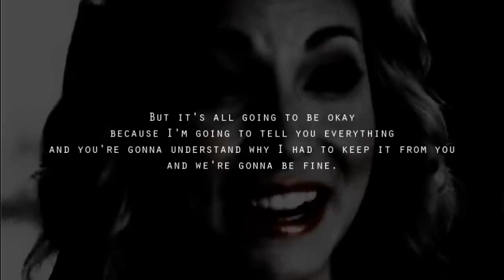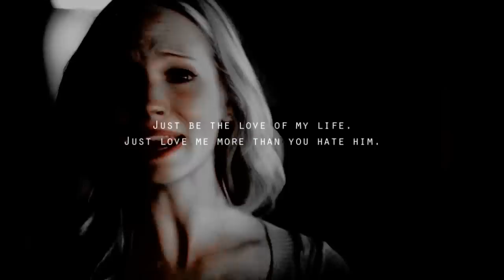Caroline Forbes | "She doesn't understand how hard it is."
Where headphones. Watch in HD.